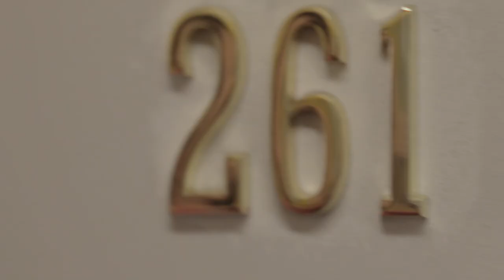Blue | Season 2 -- Behind the Scenes: Uncomfortably Blue | Feat. Julia Stiles | WIGS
Julia Stiles discusses some of the more uncomfortable moments that come along with playing Blue.

About WIGS Behind-The-Scenes:
WIGS is all about engaging, authentic material - whether it's scripted series and short films, or unscripted content. Our series of Behind-The-Scenes (BTS) shorts provide a glimpse in the minds of the filmmakers, writers, actors, and crew that bring to life our original scripted shows.

About "Blue" Season 2:
Blue tries to come to terms with her troubled past, just as new problems arise in the present involving Josh's developing romantic interests, his growing curiosity about the identity of his father, and more.

Starring Julia Stiles, Uriah Shelton, J.R. Cacia, Mark Consuelos, Wanda De Jesus, Michelle Forbes, Carla Gallo, Brooklyn Lowe, Joel McKinnon Miller, James Morrison, Taylor Nichols, William Petersen, Samantha Quan, Kathleen Quinlan, Holly Robinson Peete, Brian Shortall, Jacob Vargas.

Awards:
• Julia Stiles - Winner, IAWTV Award for Best Female Performance - Drama

Episode Credits:

PRODUCED BY
Casey Cooper Johnson
Casey Fenton
Ed McCarthy

CAMERA & INTERVIEWS BY
Casey Cooper Johnson
Casey Fenton
Antoneta Kastrati

EDITED BY
Philippe Bittoun